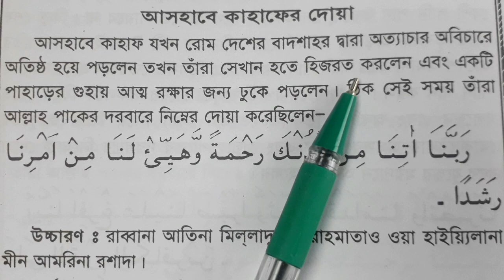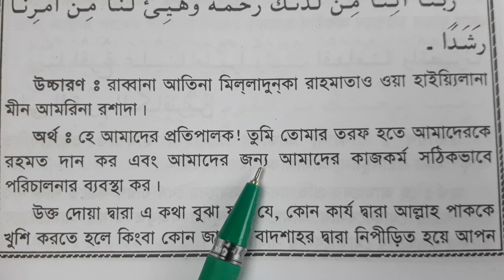আসহাবে কাহফের দু'আ